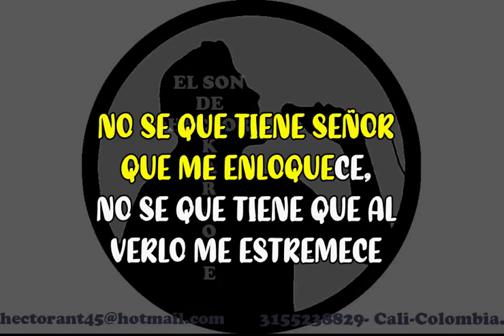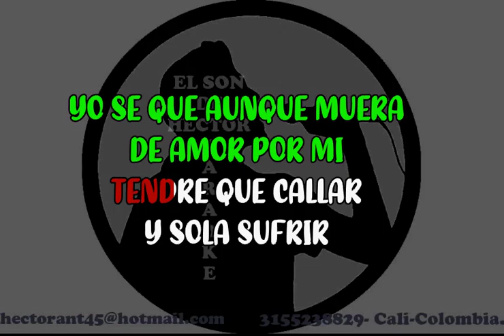SEÑOR PROHIBIDO ARELYS LA REINA KARAOKE DEMO 2021 420 EXCLUSIVO DEL SON CON COROS